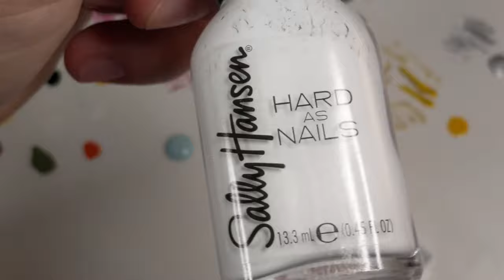Boba Tea Nails using Maniology Stamping Plate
-Eternal Nail Polish Collection: Safari - 5PCS, 0.46 fl oz ea.

-Sally Hansen Hard as Nails Nail Polish, Hard To Get 0.45 oz

-Square Nails Tips 500 Pcs False Acrylic Fingernails Full Cover French Artificial Nails Tip 10 Sizes with Box (Clear)

-Perfect Trio - Bam! White + Straight Up Black Stamping Polish + Smudge Free Top Coat 3pc Bundle

-Sally Hansen Insta-Dri Nail Color - 0.31 fl oz (510 Gain Mo-Mint-Um)

-BORN PRETTY Nail Art Stamping Polish Fingernail Stamp Polish Set Manicure Print Nail Polish for Stamping Plates 24 Colors Bulk Nail Polish Set Gift Collection

-BORN PRETTY Nail Art Stamping Polish Holographic Chameleon Effect Fingernail Stamp Polish Set Manicure Print Nail Polish for Stamping Plates 24 Colors Bulk Nail Polish Set Gift Collection

-18-Piece Acrylic Nail Brush Set, Drawing Pen Acrylic Brushes for UV Gel Nail Art Pen Brush Nail Tips Builder Poly Extension Gel Brush Dotting Carving Painting Flower Pen Home Salon DIY (Light Blue)

-CLEAR JELLY STAMPER - 3 pack Stamper Bundle: Nail Art Stamping Kit, includes one Big Bling Stamper w/scraper, one Lil Bling Stamper w/scraper and one Bling Cubed Stamper w/holo scraper

-Smart Design Mini Lint Roller with Ergonomic Grip Handle - Set of 5 (150 Sheets)

-WOKOTO Nail Tweezers And Scissors Kit Straight Curved Rainbow Stainless Steel Precision Tweezers Set For Nail Art Sticker Rhinestone Eyelash Extensions Picker Tools

-4 Sets Pink Nail Stand for Press on Nails Display, Magnetic Fake Nails Holder for Painting Nails Practices, Beginner Acrylic Nail Art Kit Accessories, Nail Salon Equipment and Decor

-3 Pcs Manicure Saver Claw

-Pronto 100% Pure Acetone - Quick, Professional Nail Polish Remover - For Natural, Gel, Acrylic, Sculptured Nails (8 FL. OZ.)

-Kiss Nail File